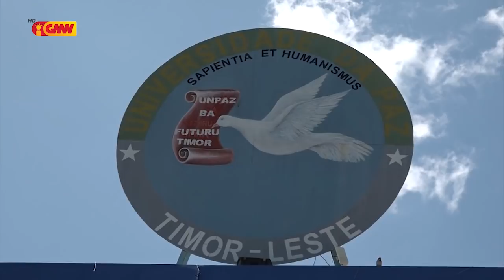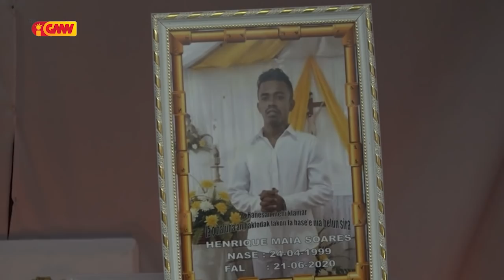PNTL Detein ona Estudante UNPAZ nain 16